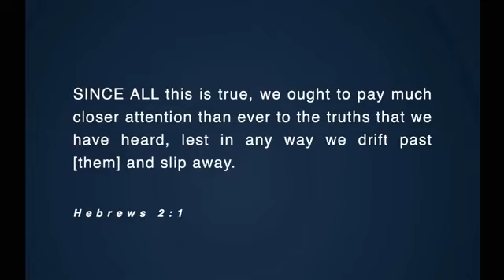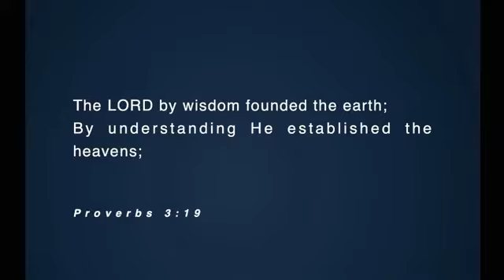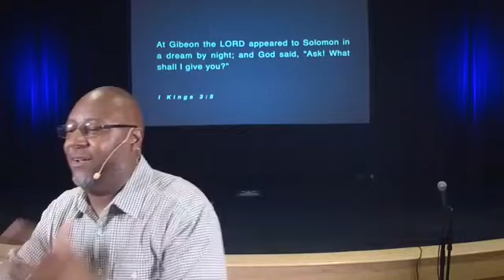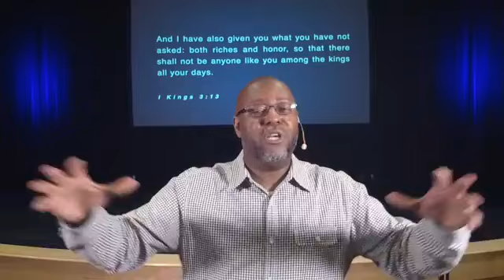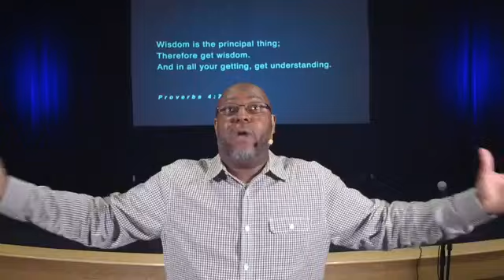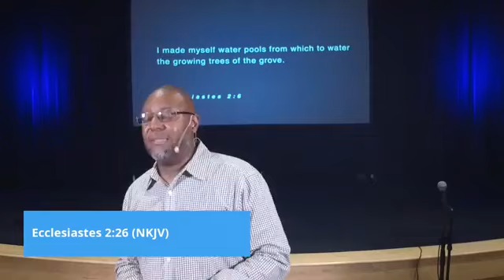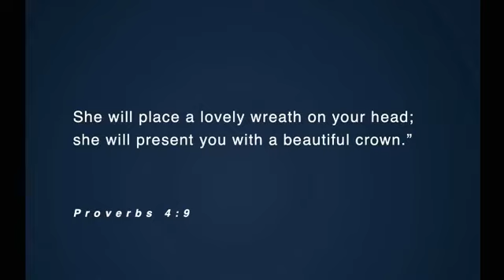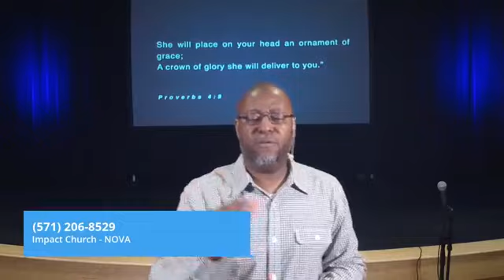Summer Refresher: Something Big!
Summer is always a time of refreshing, learn ways to stay refreshed.